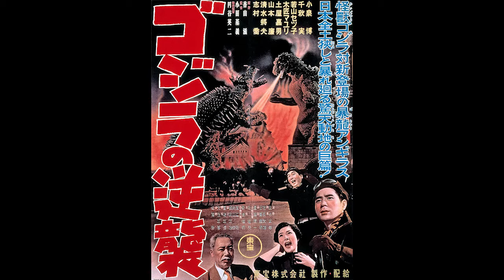Godzilla Raids Again (1955) Discussion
Made only 1 year after the original, Godzilla Raids Again is an overlooked film in the franchise that features the first monster fight and the introduction of Anguirus, a staple kaiju. Does it compare well to Gojira? Or is it the start of something new?

Special thanks to Smhanrahan15 for editing the videos